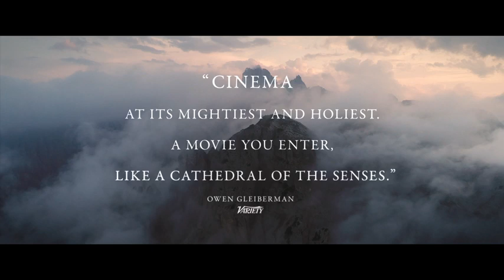A Hidden Life 2019 Official Trailer August Diehl, Valerie Pachner